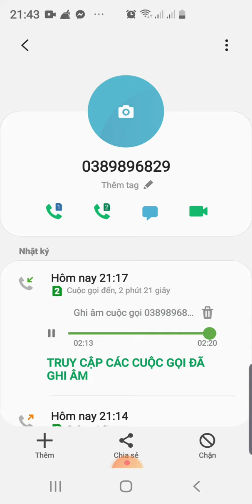Luôn quan tâm đến khách hàng